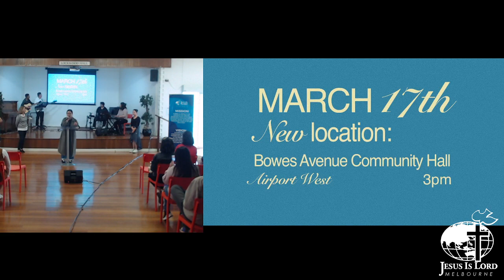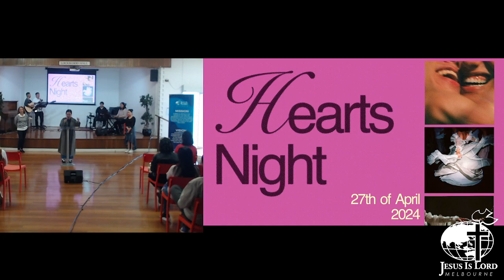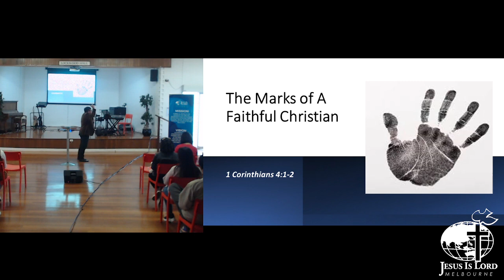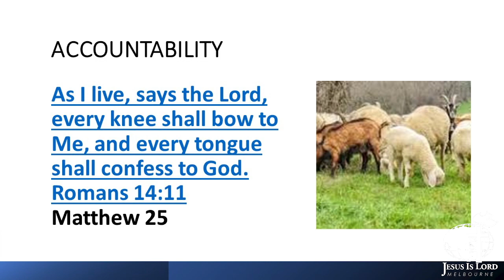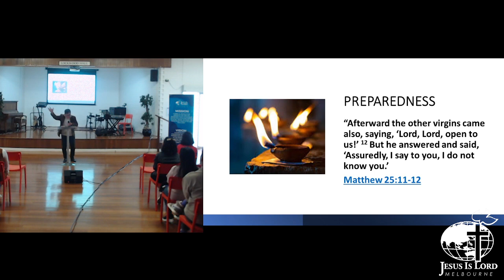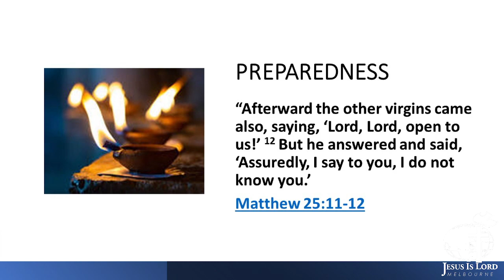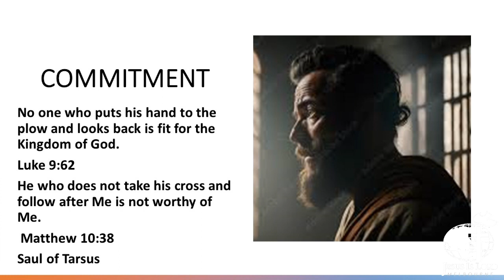03.03.2024 |Ps Jose Bong Puyat | JIL Melbourne Church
Join us for our Sunday Service at JIL Melbourne Church | 3PM (AEST) 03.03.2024 Our passion is to build the Church, to bring all people to the Kingdom of the living God, and to see the people of our day-to-day being freed to fulfill their purpose and calling.